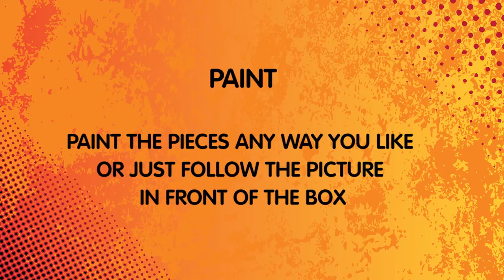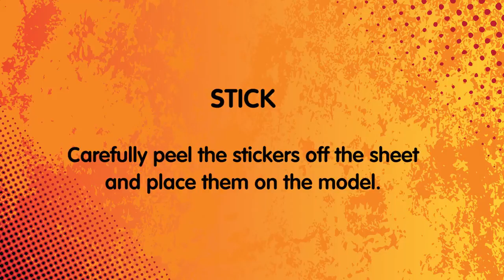How to Build a Wood WorX Jet Fighter - Attitude at Altitude!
As fast as lightning, the incredible Wood WorX Jet Fighter has attitude at altitude! Featuring shiny metallic paint and top-gun style stickers, this exhilarating machine is ready for sky high battles!
Wood WorX celebrates 10 year of kids' wooden DIY in 2014!
Available at Bunningswarehouse in all good toy stores in Australia and on shelves in the US and Canada with Patch Products.
Check out the Jet Fighter and loads more Wood WorX products and even play the Wood WorX street racers game!